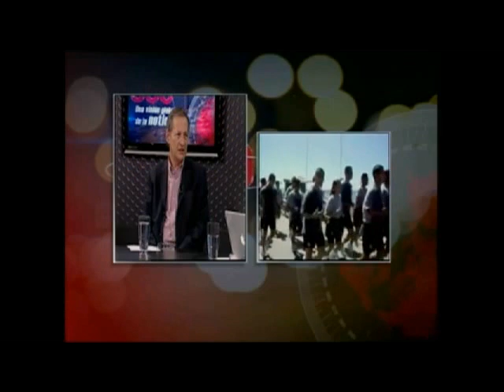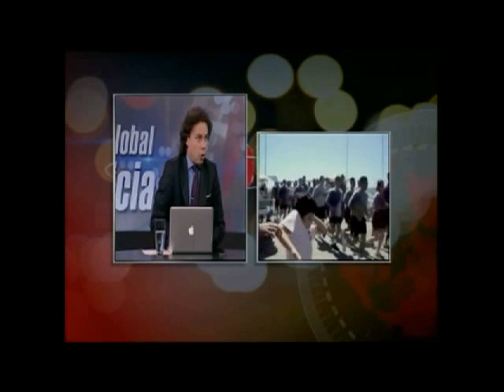360 Grados: Debate Gorra expropiada de la oposición en Venezuela - Cantos militares chilenos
Debate sobre la gorra expropiada usada por Enrique Capriles, líder de la oposición en Venezuela, que supuestamente antes era usada por los chavistas. - Soldados chilenos entrenan entonando cantos xenofóbicos hacia países latinoamericanos.

Panelistas: Javier Loaiza, Kevin Howlett, Jorge Garrido, Gerney Ríos.